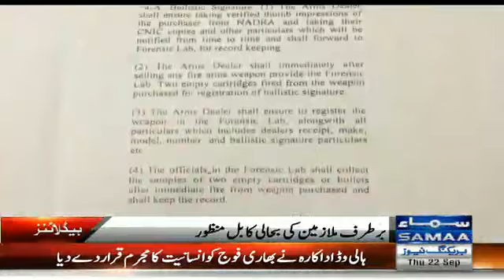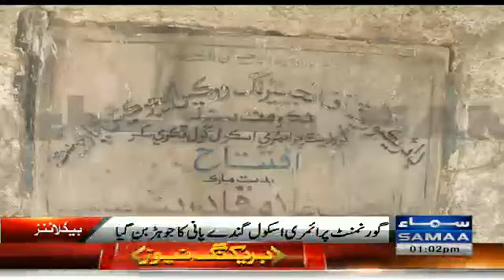Samaa Headlines | 1 PM | 22 Sep 2016